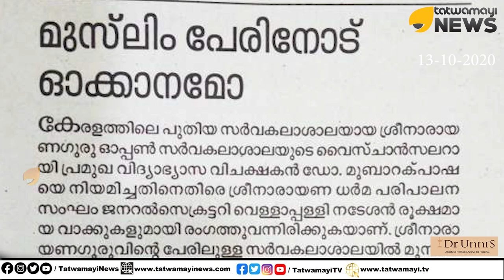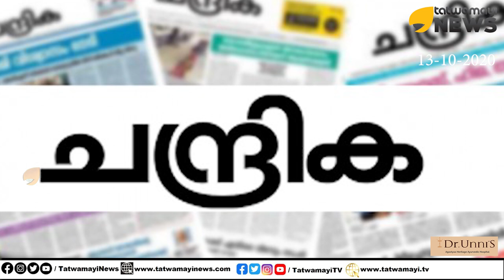മുസ്ലീം ലീഗ് CPMൽ ലയിച്ചു?? പിണറായിക്ക് സ്തുതിഗീതവുമായി "ചന്ദ്രിക" | Chandrika | CPM